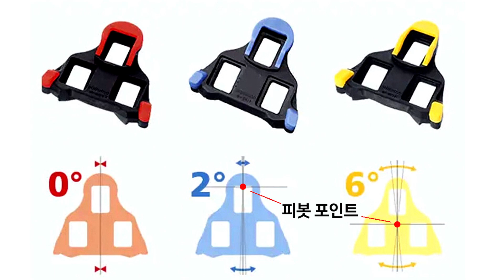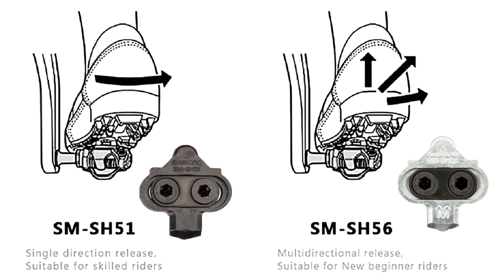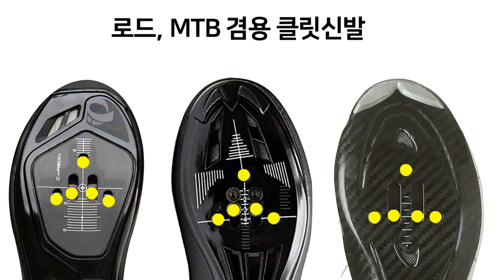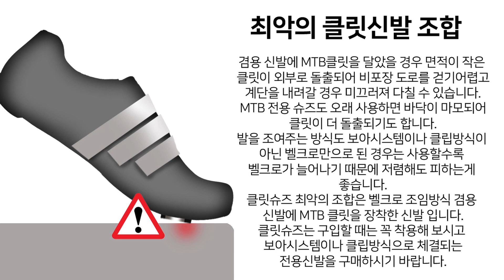421. 클릿페달, 슈즈선택하기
자전거 입문 후 첫번째 업글로 클릿페달을 고민하시는 분들이 많이 계실겁니다. 클릿페달의 종류와 어떤 신발이 있는지 확인하고 본인의 라이딩 스타일에 맞는 페달과 신발을 선택하시기 바랍니다.